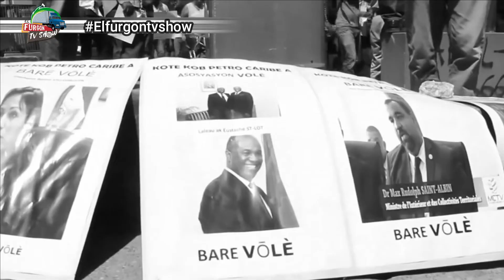ESTADOS UNIDOS CRITICA EL GOBIERNO DE HAITI, CONDENA LAS ACCIONES DE JOVENEL MOISE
Bienvenido a ElFurgonTVShow donde encontraras un contenido informativo acerca del mundo del arte y del espectáculo además  la información de primera mano sobre el ámbito social y político de República Dominicana Estados Unido  y el Mundo